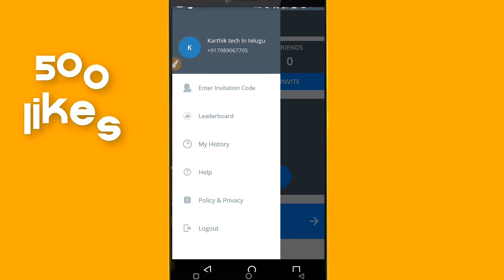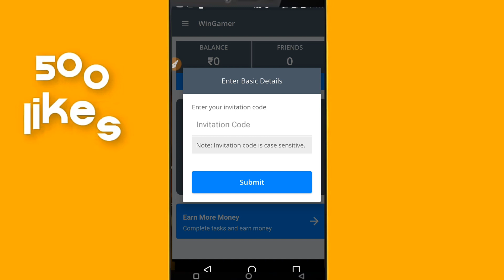Win player app earning app review in telugu🔥🔥🔥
App link:Get WinPlayer App in your android device to win PayTm cash by playing games tournament.Win daily up to ₹1000.
Use my code to get ₹5 as bonus.